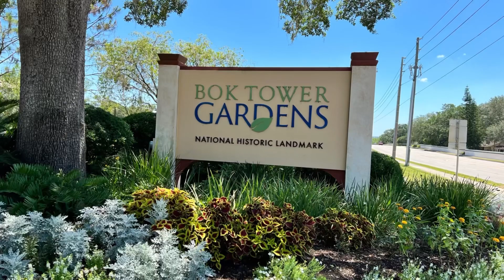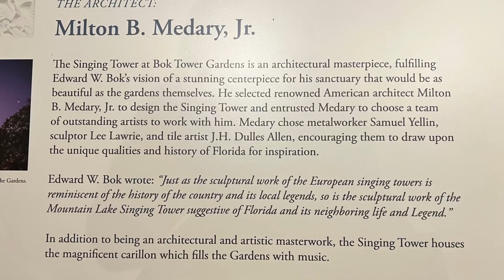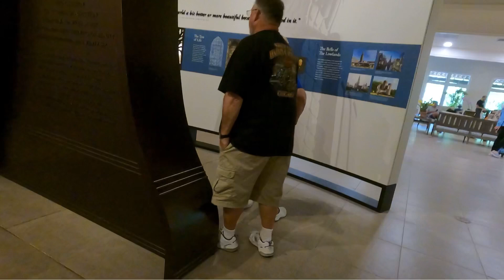Bok Tower Garden Lake Wales Florida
Botanical garden with a historic Bok Tower. Nice place to visit. Short distance from Orlando.